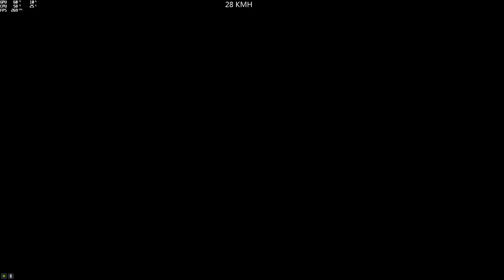(FaceToFace) Face To Face Facebook (Kevvon35) [GTA 5 PC]